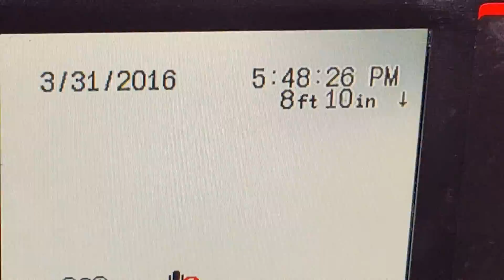237 OCEAN AVE LAGUNA BEACH CA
MAIN SEWER LINE THRU 4" CLEAN OUT TOWARDS THE CITY SEWER